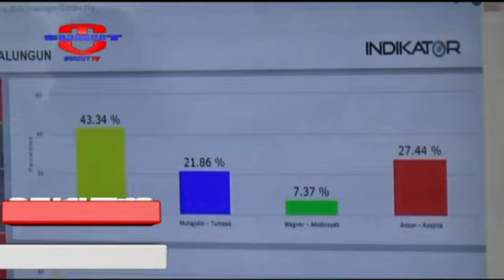HASIL HITUNG CEPAT, RHS-ZW UNGGUL SEMENTARA PADA PILKADA SIMALUNGUN